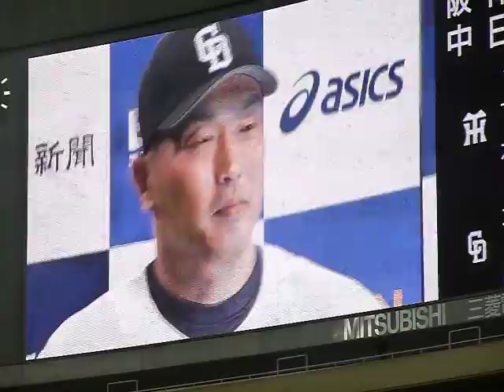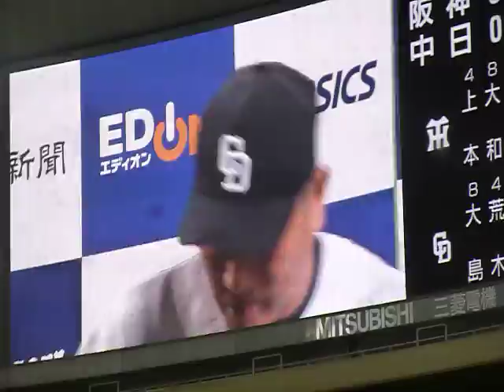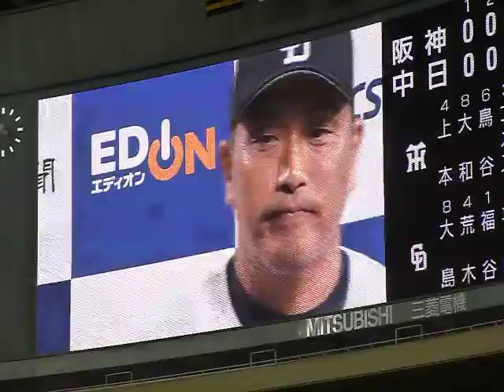山本昌、最年長勝利お立ち台